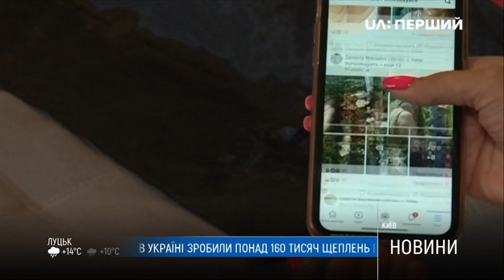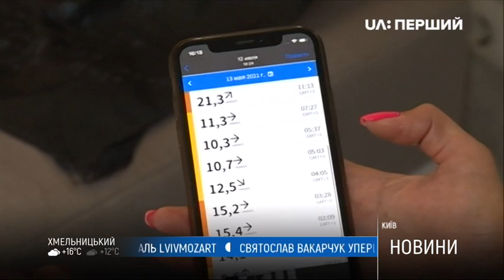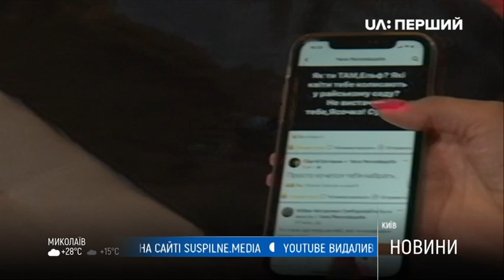Дівчина померла після трансплантації, чому?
У смерті своєї доньки киянка Тетяна Карнаух звинувачує лікарів столичного Інституту Шалімова. ЇЇ 28-річна донька, волонтерка Яна померла наприкінці весни - після трансплантації. Донорську нирку організм відмовився приймати. Щоб довести, що це сталося через недбалість медиків, матір збирається йти до прокуратури. Каріна Бугайченко розкаже більше.